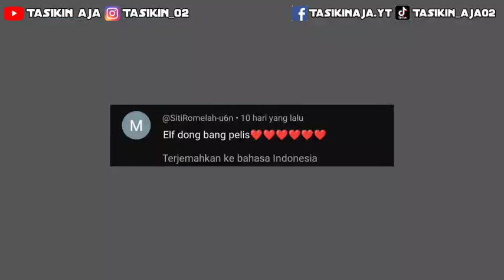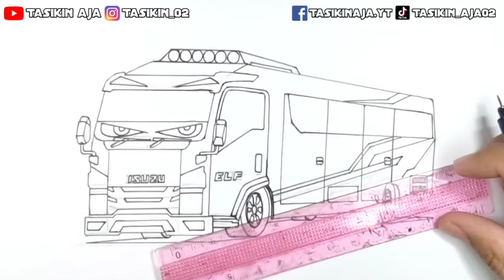Cara menggambar mobil travel elf Strobo mata telolet Basuri, Cara menggambar minibus telolet Basuri